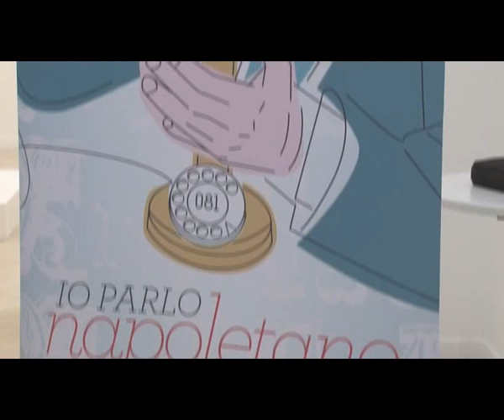Roberto Centrone TG7 15 03 2013 Teatro Epos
servizio giornalistico Roberto Centrone Canale7 "Io parlo napoletano, scusate" spettacolo teatrale presentato a Polignano a Mare